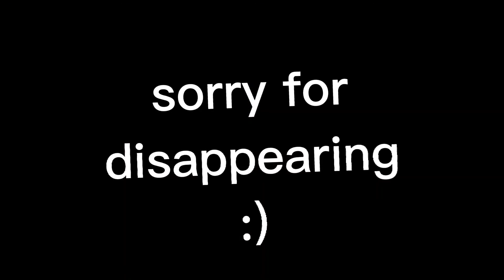Artillery Strike.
Im back :)